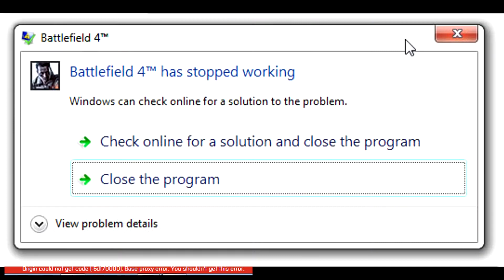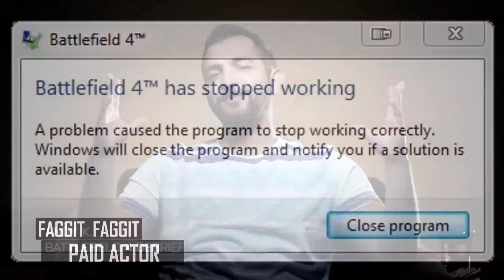Battlefield 5 Armagedon Official Trailer 2018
In this trailer of Battlefield 5, we see some big graphic improvements and an intense SP story line, as well as new and innovative ways to crash your pc and upgraded bugs.
Battlefield 5 releases Fall 2017 on PC, XBOX ONE, and PS4